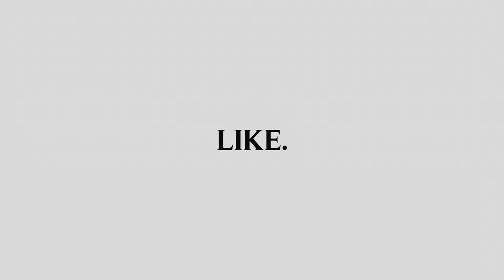Beyond The W @ WNBA All-Star 2019: Candice Dupree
The Indiana Fever's Candice Dupree sat down with Founder/Editor Laureen Irat to discuss being a veteran in the league, having an impact on fans, motherhood, and sharing the All-Star experience with teammate Erica Wheeler